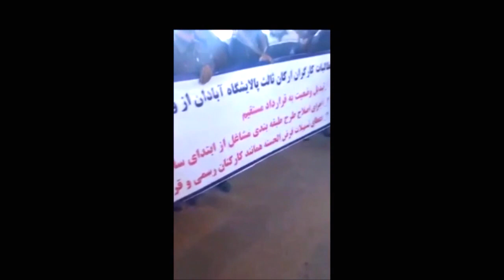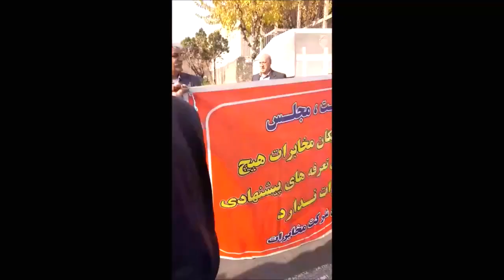کارگران و یک دنیای بهتر: گسترش اعتراضات در نفت و اولتیماتوم کارگران رسمی نفت به وزیر کار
- اعتراضات بخش های مختلف بازنشستگان همراه با تصاویر
- اعتراض قدرتمند هزاران کارگر ذوب آهن اصفهان و بیانیه اخطاری آنها
- اعتراضات پرستاران در خرم آباد و موج جدید اعتراضات پرستاران
- کارزار حمایت از کارگران نفت
- کارزار برای آزادی کارگران زندان و آزادی کارگران بازداشتی ذوب آهن
- کارزار بایکوت جهانی جمهوری اسلامی و اخراج آن از سازمان جهانی کار

۱۷ آذر ۱۴۰۲ - ۸ دسامبر ۲۰۲۳
تهیه و اجرا: شهلا دانشفر